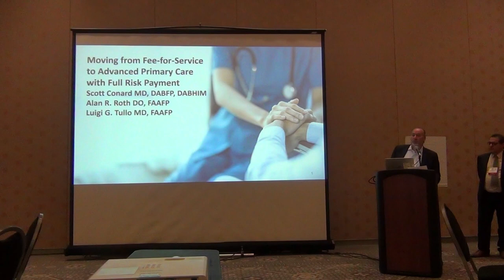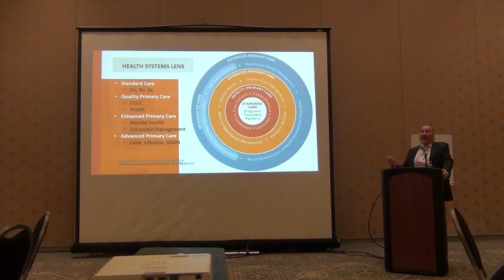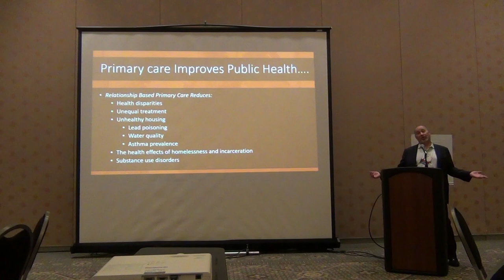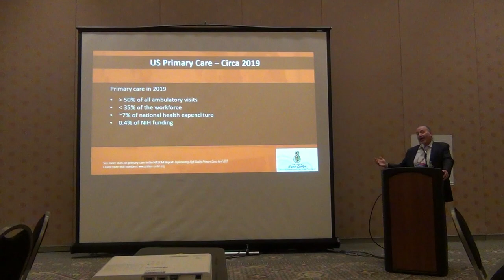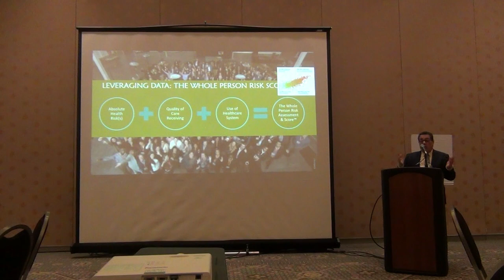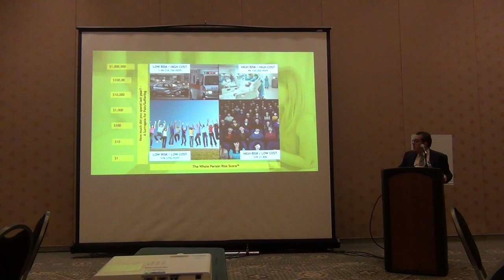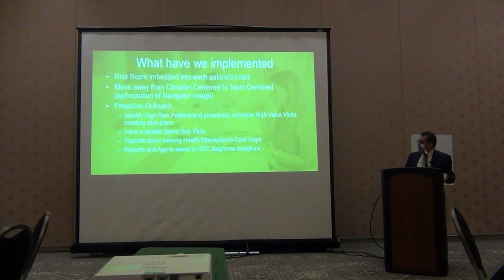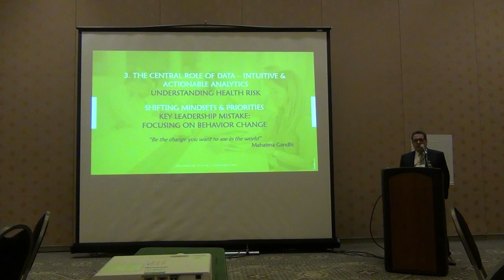2023-Scott Conard MD, Alan Roth DO, Luigi Tullo MD: Moving from Fee for Service to Adv. Primary Care